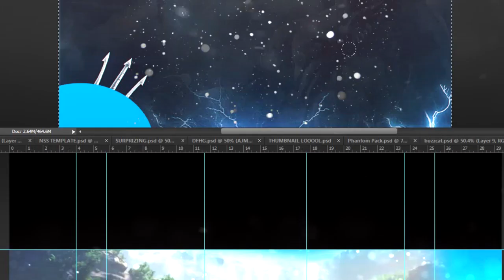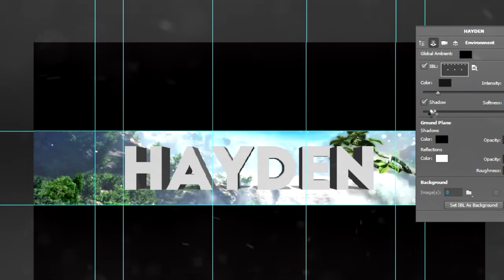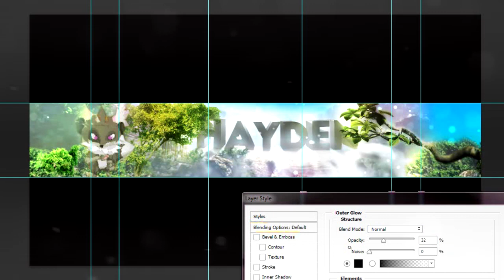Channel art commission: Hayden AJ [Timelapse] *REDOING/THIS.IS.KINDA.OLD.*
i tested out something new woowowowoow! he hated it sm so this was only halfway done but then i stopped bc he hated it and now im redoing it for another collar ha!1
this is kinda old
I KNOW I DIDNT USE MY SIGNIATURE TOUCH *WHICH IS MY LINES* IN THIS
THEY WOULDN'T LOOK GOOD IN IT OK??? BUT IM STILL USING THE LINE BORDER IN *EVERYTHING* ELSE